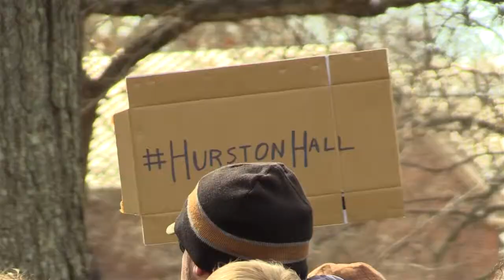JOMC 421 Project 2